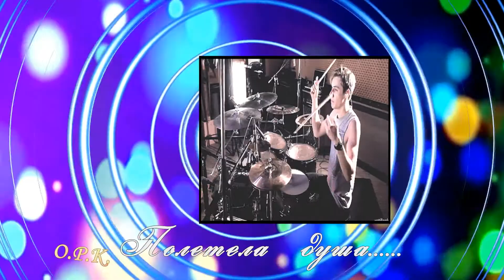Александр Кузнецов ПОЛЕТЕЛА ДУША автор ролика Кондратьева О Р